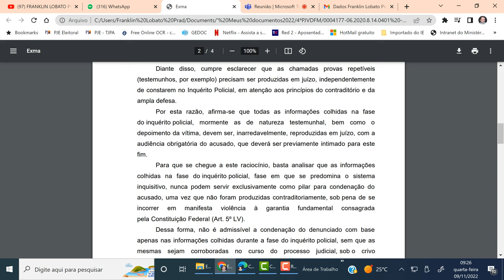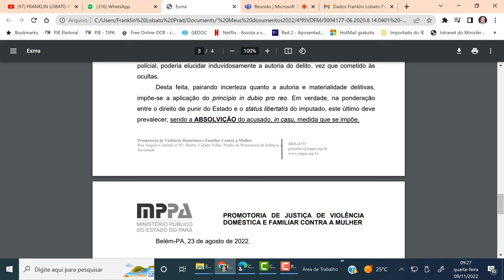2022.10.09. Alegações condenação lesão e dano moral